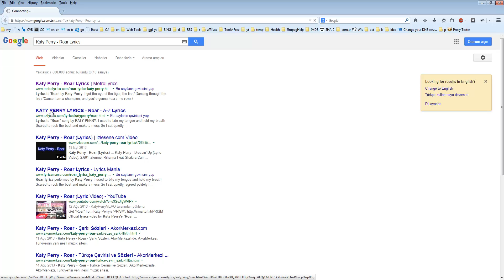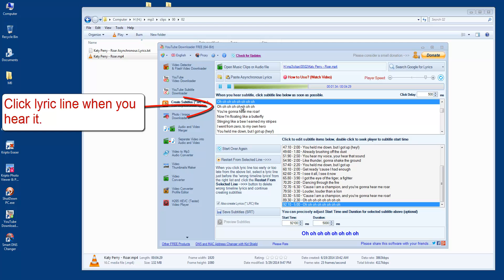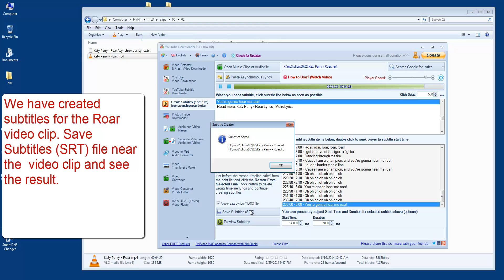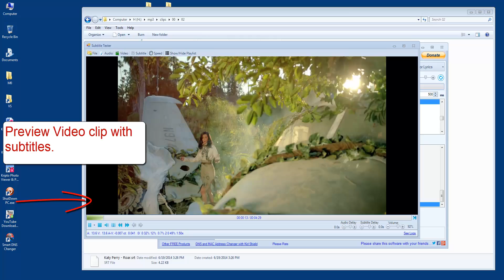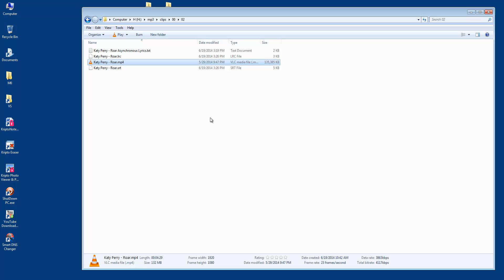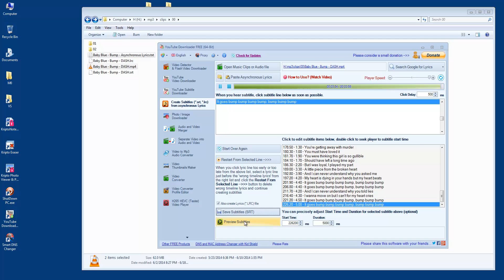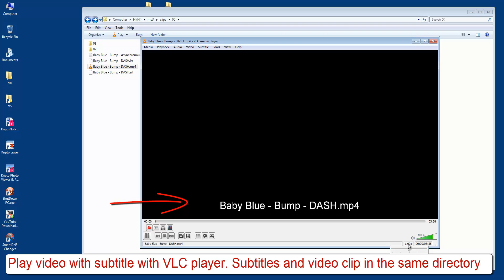Free Subtitle Creator for Music Clips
Create subtitles (*.SRT) or synchronous lyrics (*.LRC) from asynchronous lyrics for your mp3 or music clips. In this way you can watch English music clips with subtitles.